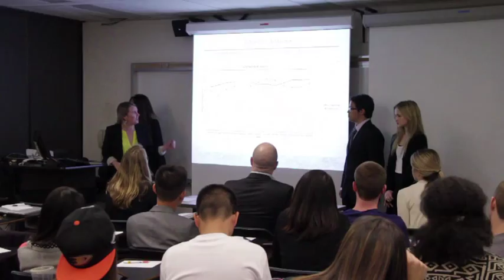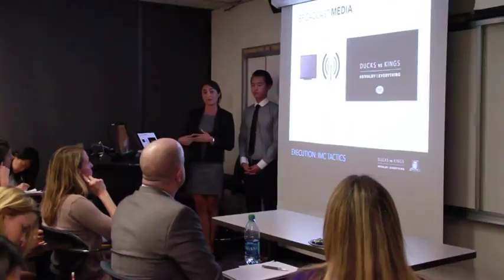USC Fall 2013 FOX Sports U - Hockey in SoCal BTS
Check out the work our FOX Sports U students at USC did to create a campaign around Hockey in SoCal!